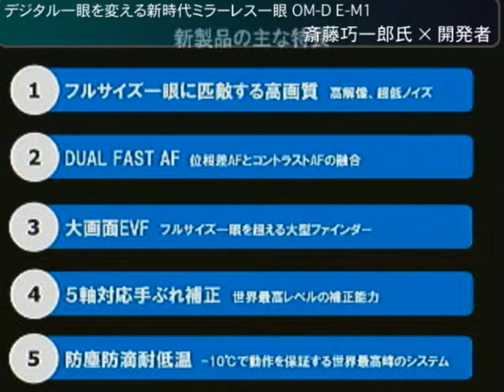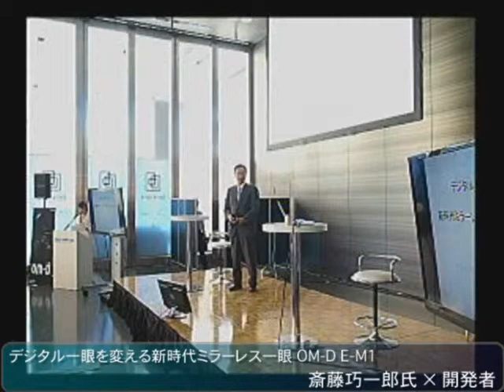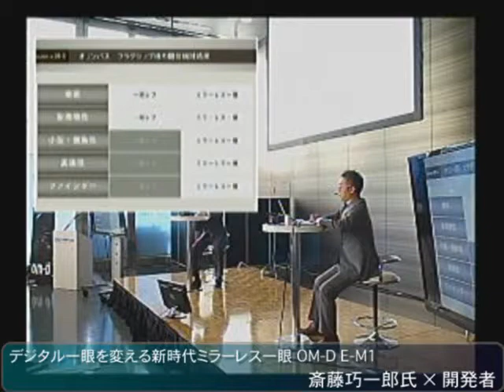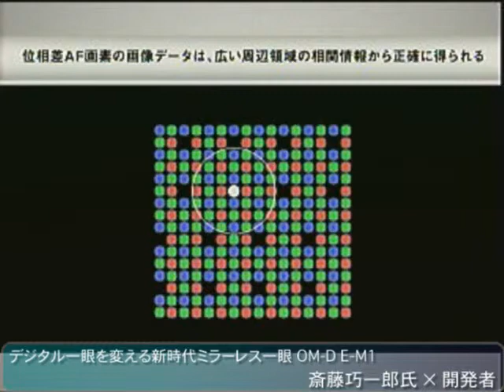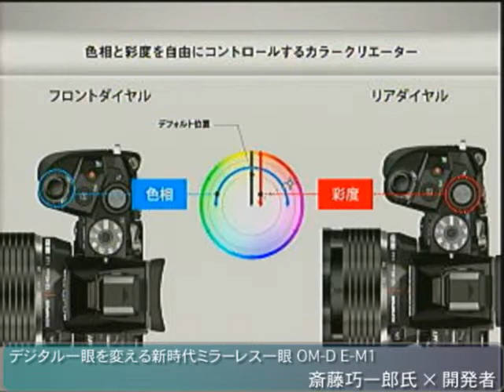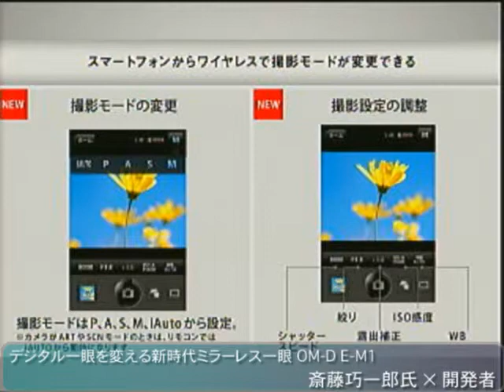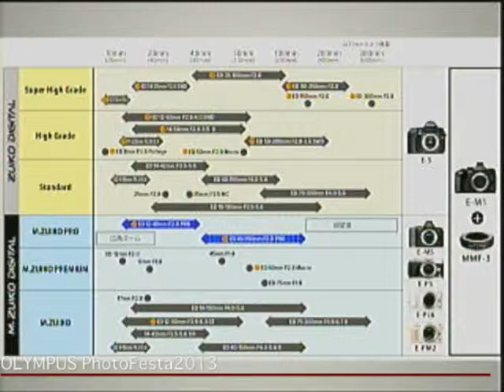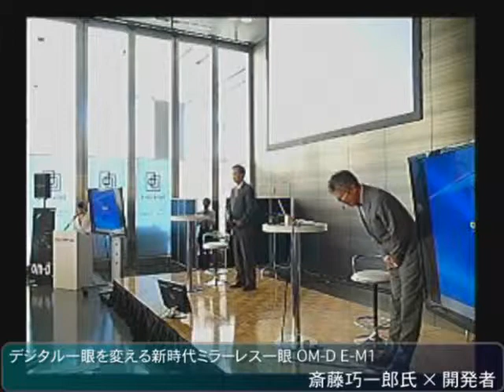PhotoFesta2013 デジタル一眼を変える新時代ミラーレス一眼 OM-D E-M1 1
2013年9月14日（土）
PhotoFesta2013 新製品体感フェア2013 東京会場トークイベント中継
デジタル一眼を変える新時代ミラーレス一眼 OM-D E-M1
出演：斎藤 巧一郎 氏 × 開発者